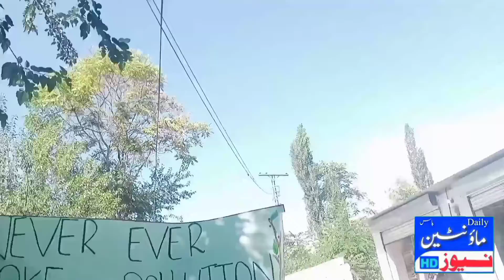Global Ismaili Civic Cleanness Walk in Danyore Gilgit Baltistan Pakistan